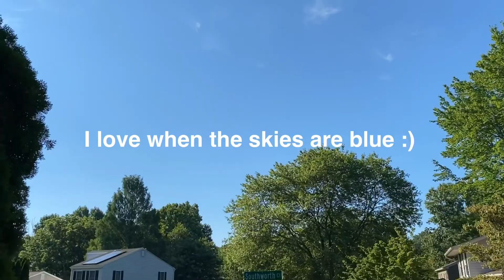Southworth Squad 2020 :) (7/28/20)